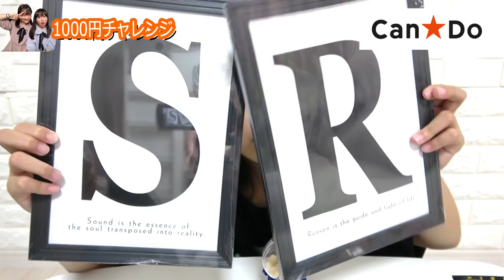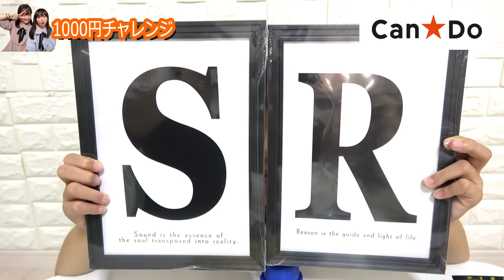【100均】キャンドゥで1000円チャレンジ！小学生女子のお買い物【Can★Do】 【しほりみチャンネル】